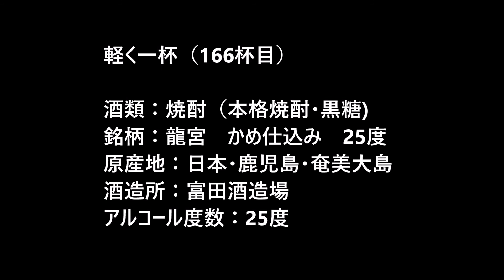【焼酎】【龍宮】お酒 実況 軽く一杯（166杯目） 焼酎（本格焼酎・黒糖) 龍宮 かめ仕込み 25度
酒類：焼酎（本格焼酎・黒糖)
銘柄：龍宮　かめ仕込み　25度
原産地：日本・鹿児島・奄美大島
酒造所：富田酒造場
アルコール度数：25度